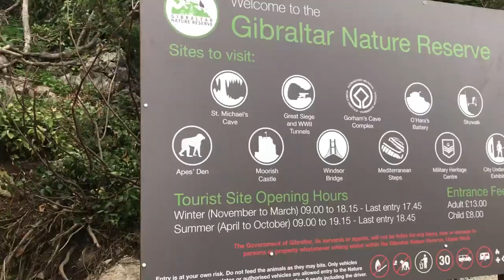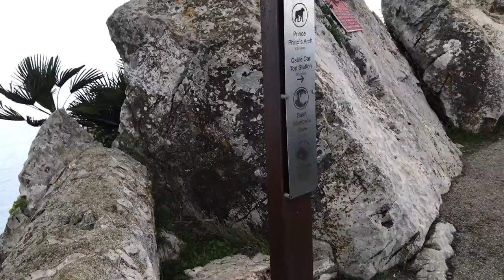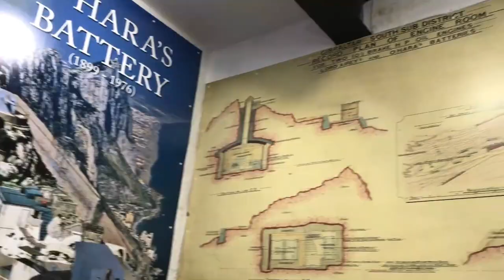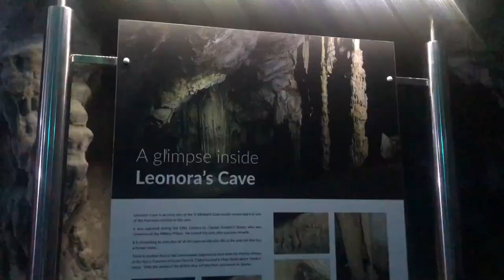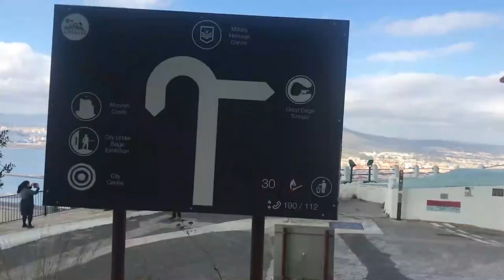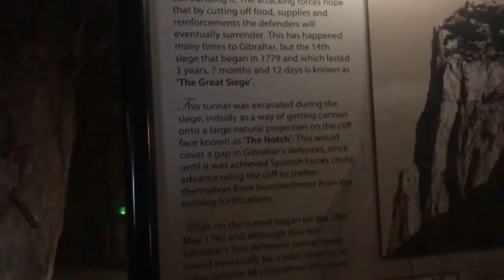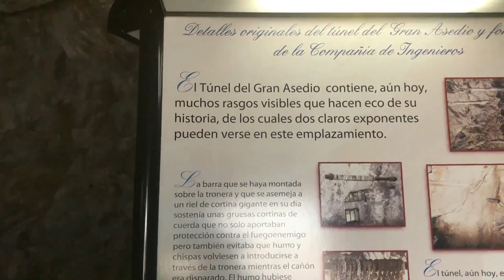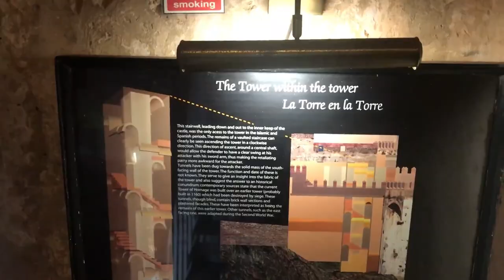GIBRALTAR: Visitamos la Reserva Natural (2020)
Después del cierre perimetral de nuestra ciudad debidas al COVID, nos planteamos aprovechar nuestras vacaciones de inviernos visitando nuestro querido Gibraltar, donde entramos a diario a trabajar.¿ Pero qué tal verlo como un turista?
Subimos con el Teleférico hasta su Reserva Natural, y aprovechamos recorriendo varios lugares como el Skywalk, los monos, las cuevas de Saint Michael, etc... Y para terminar qué mejor que un "Fish & Chip"!!